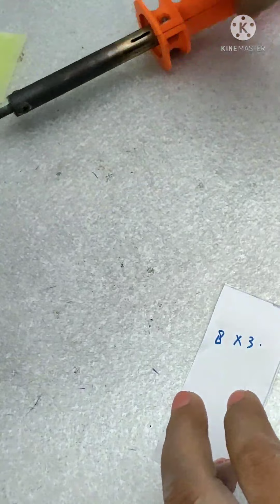tutorial bunga Kamboja Jepang kresek tanpa setrika#59